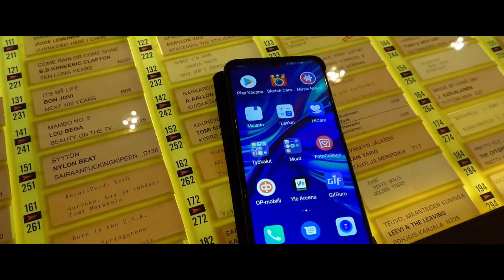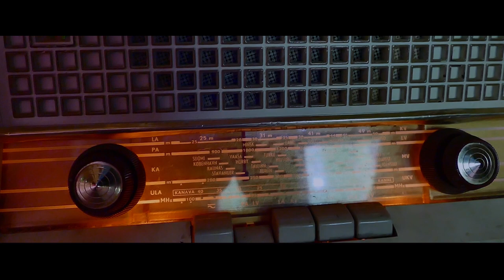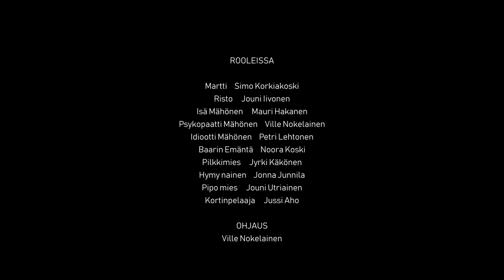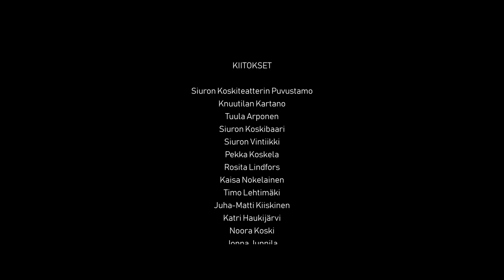LUVAT - Lyhytelokuva (2021)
Vuonna 2021 valmistunut lyhytelokuva kahden miehen matkasta"hyville" Kalapaikoille pieneen Suomalaiseen maaseutupitäjään.

Käsikirjoitus:
Ville Nokelainen
Simo Korkiakoski
Jouni Iivonen

Ohjaus/Musiikki/Tarina/Leikkaus/Editointi:
Ville Nokelainen

Kuvaus:
Ville Nokelainen
Simo Korkiakoski

Äänityö:
Ville Nokelainen
Jussi Aho

Maskeeraus:
Katri Haukijärvi